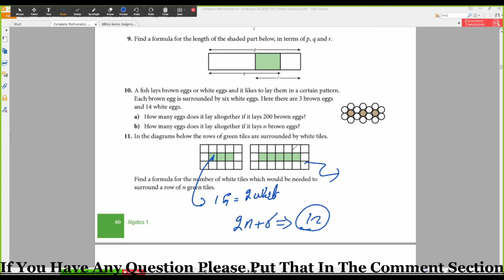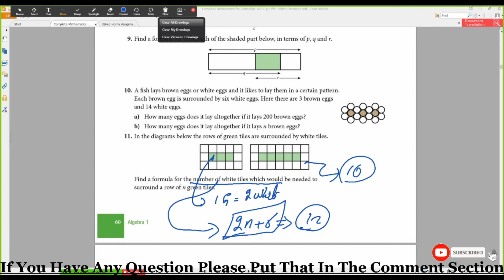basic mathematics || A fish lays brown eggs or white eggs and it likes to lay them in a certain.....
Hi,

In this video, i discussed about the solution of
0:00 A fish lays brown eggs or white eggs and it likes to lay them in a certain pattern. Each brown egg is surrounded by six white eggs. Here there are 3 brown eggs and 14 white eggs.
a) How many eggs does it lay altogether if it lays 200 brown eggs?
b) How many eggs does it lay altogether if it lays n brown eggs?
0:45 In the diagrams below the rows of green tiles are surrounded by white
Find a formula for the number of white tiles which would be needed to surround a row of n green tiles.
.Thank you so much.